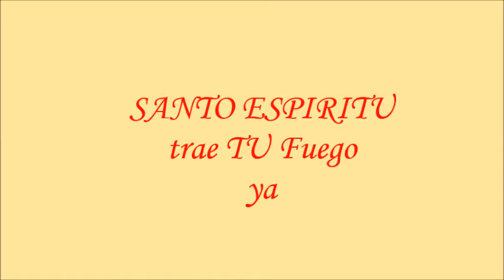SANTO ESPIRITU danos TU Fuego;Pentecostés,Padre Fernando Abraham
tunein RADIO Maria del Rosario FM 90,7
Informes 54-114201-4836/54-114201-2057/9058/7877